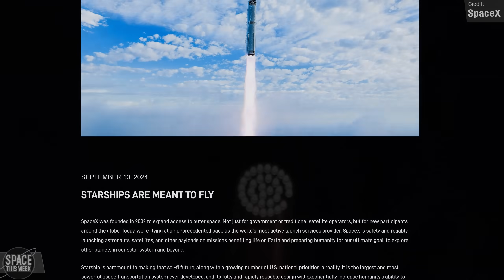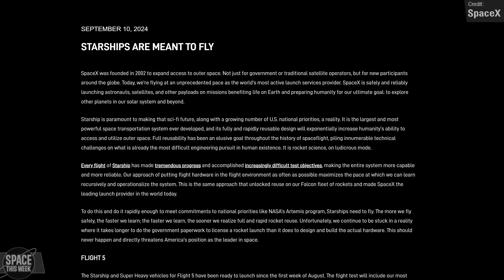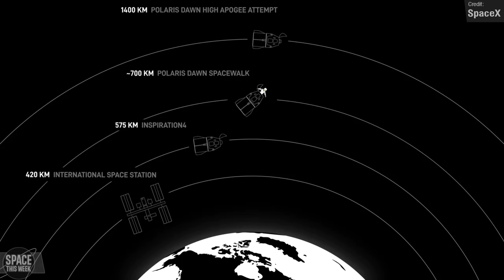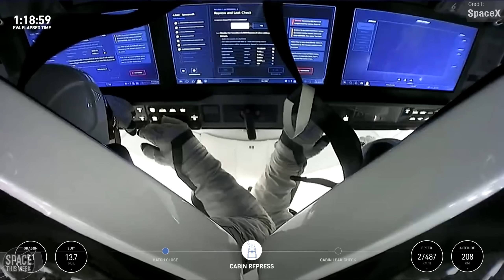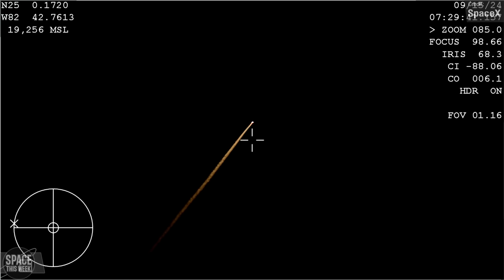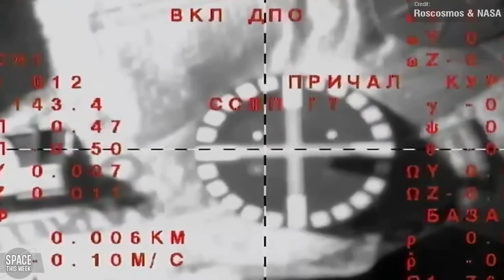SpaceX Call FAA "Unreasonable" As Starship Gets TWO MONTH Delay Because of Fish, & Polaris Returns!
SpaceX continue pressing ahead with Starship and complete the Polaris Dawn mission, a crewed flight carrying four civilian passengers for 5 days, which conducted the first commercial spacewalk, and flew humans higher in Earth’s orbit than anyone since Apollo! The FAA was admonished during a recent hearing for impeding spaceflight innovation with excessive red tape, and SpaceX themselves issued a statement that Starship is being delayed for unreasonable reasons; this all happening while China made big strides towards the development of its ZhuQue 3, after successfully vertically landing a test vehicle. Blue Origin is drawing closer to the maiden flight of New Glenn, where they will attempt the first ever landing for a previously unflown rocket!